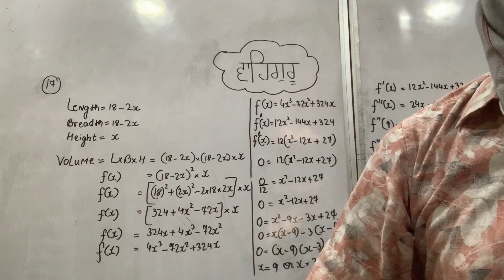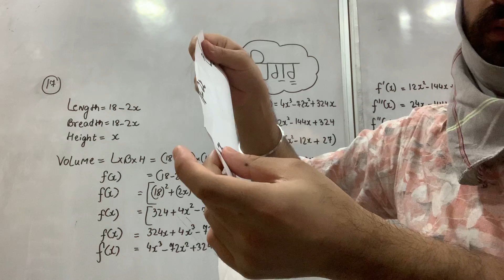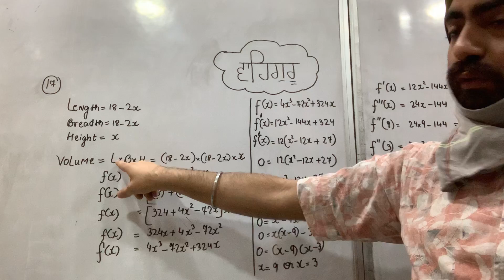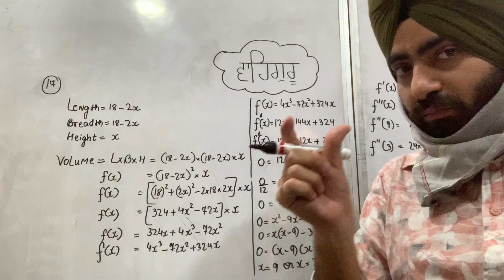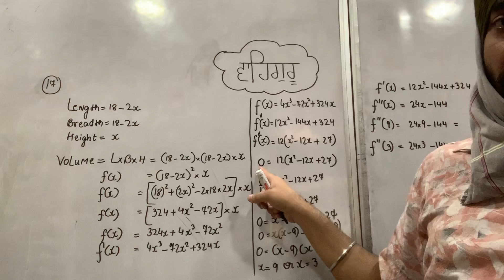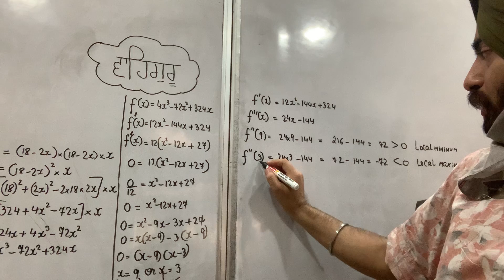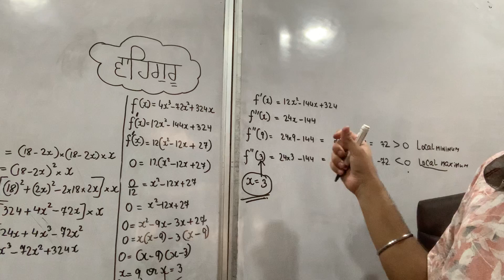Q17 Application of derivatives…